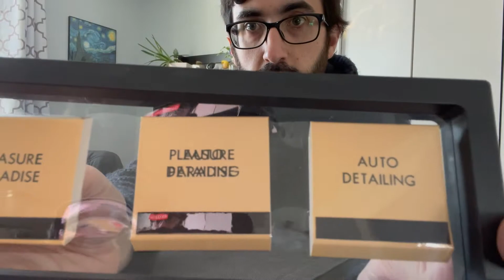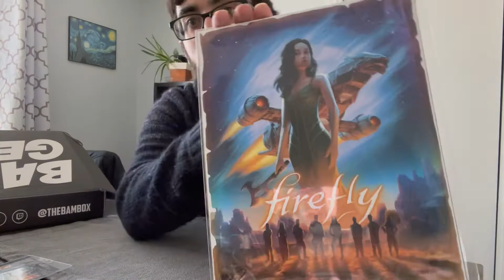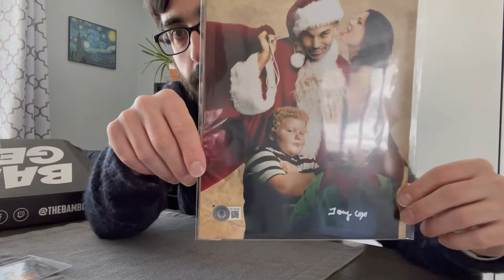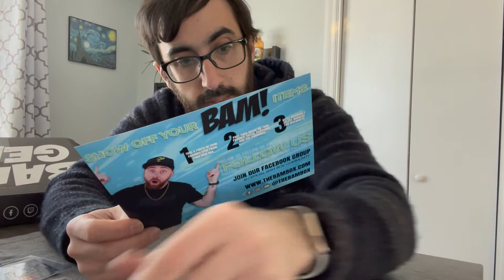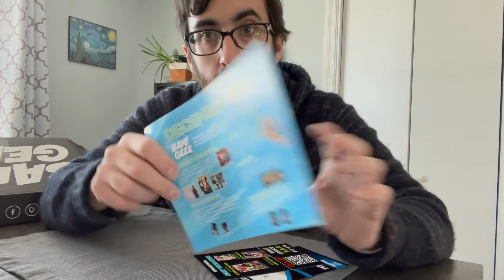December Bam Geek Monthly Subscription Box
If you want to send me anything to unbox on youtube, Fanmail or AOK's please send all packages to my USPS Mailbox below:
Corey Pinkos
West Warwick, RI, 02893